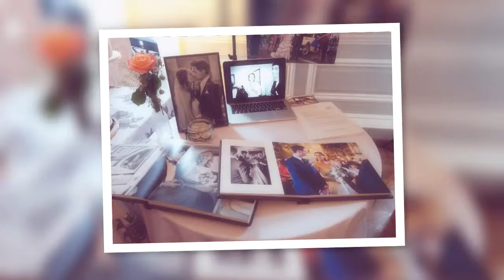Catching the Moments Photography Wedding Show October 2015